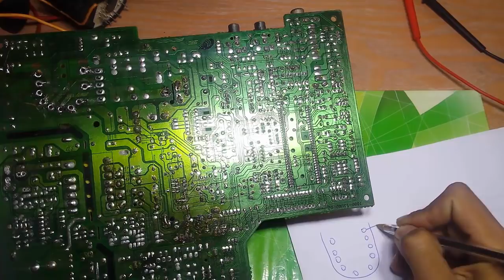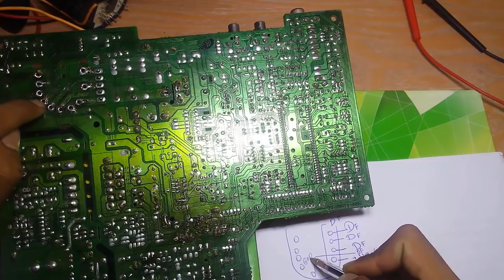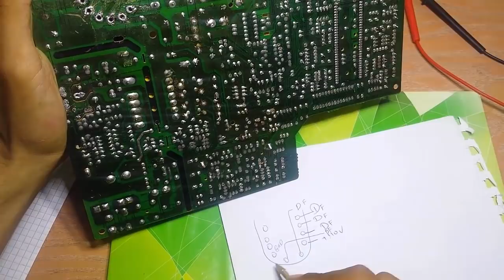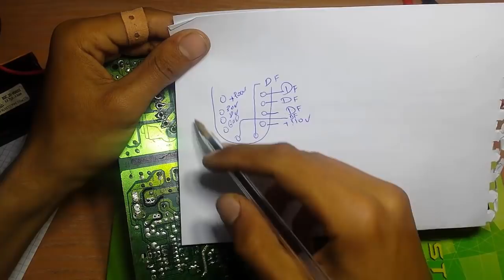دورة التلفاز العادي [28] اللاين 3